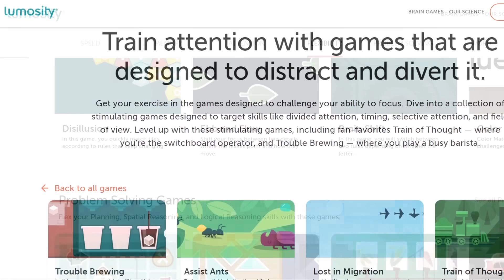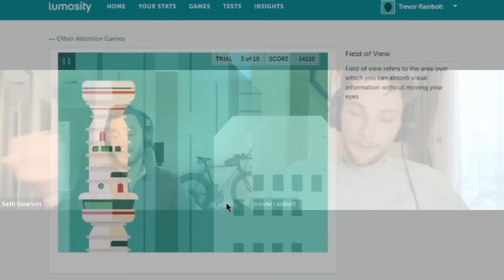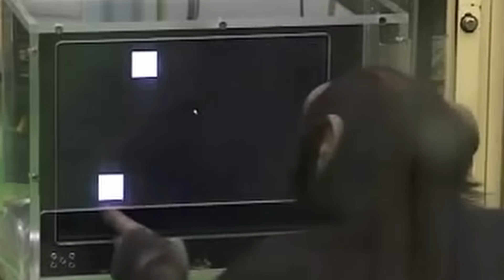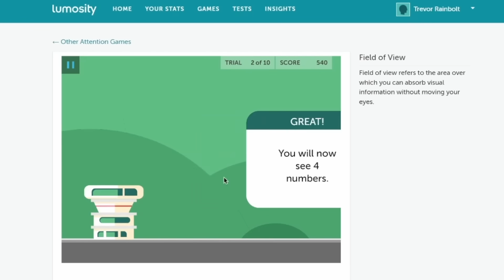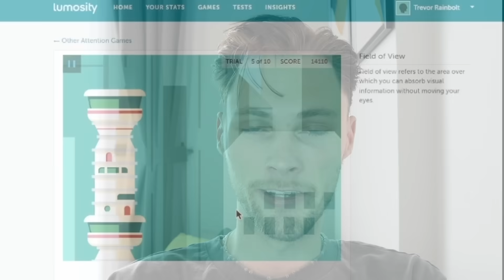i used a brain game to get better at geoguessr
lumosity gave me a free account to play on, but i am not being paid at all for this video. just for fun. any results from this are not definitive and only just my personal experience : D

ty to seth for introducing me and agreeing to be a part of the interview